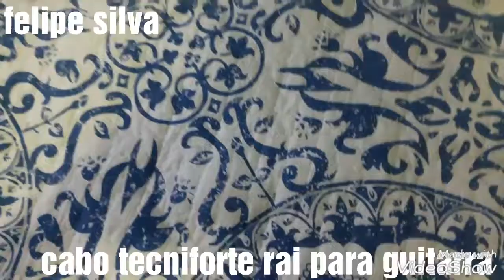Cabo tecniforte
Estou fazendo um video em que gostei muito do cabo tecniforte . Estou usando ele pra tocar guitarra . Nesse video eu mostro os cabo em l e reto da tecniforte